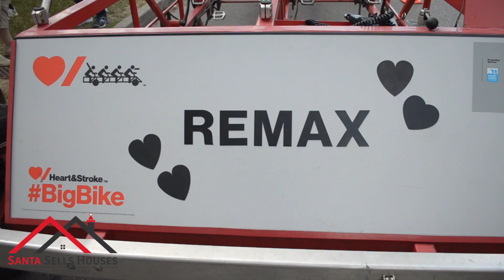Remax Big Bike 2018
Our team, along with many other Remax agents in the city, participated in the Heart and Stroke Big Bike ride on June 13, 2018. This was a great day and was tons of fun, but more importantly, it was to raise money and awareness for an incredible cause.

Just because we've already rode the bike, doesn't mean it's too late to donate! for more information and to donate.

Contact The Santa Sells Houses Real Estate Team